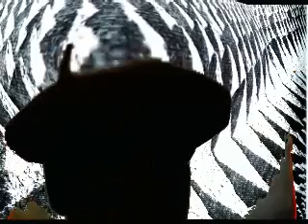ezkaitezan atzipe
77.eko barne erretratua, Josè. I Gurrutxaga Dañobeitia idatziriko olerkia